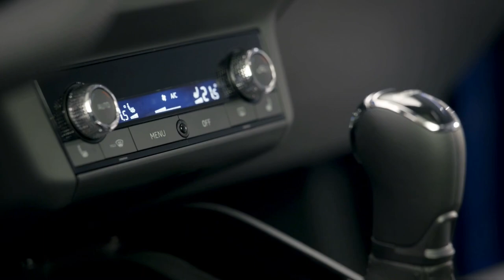New Skoda Scala Facelift vs Skoda Fabia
1.0 MPI EVO 48 kW
▪ Engine – 1.0-litre, 3-cylinder in-line, petro
l

▪ Exterior colour – Brilliant Silver
▪ Footage location – Gdańsk, Poland

▪ Footage location – Crete, Greece